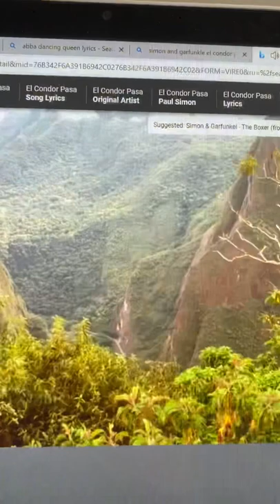El condor pasa.